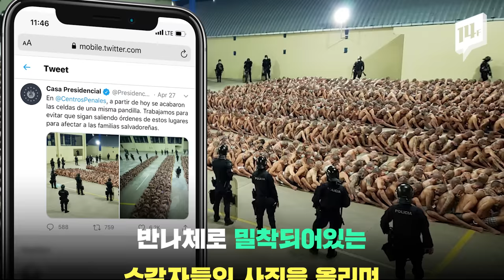반나체로 포개져 있는 수감자들...엘살바도르의 한 교도소에서 포착된 모습에 인권단체 "비인간적" / 14F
반나체에 마스크만 낀 채 포개져 있는 수감자들. 엘살바도르의 한 교도소에서 포착된 모습인데요. 코로나 감염 위험과 인권 침해로 논란이 되고 있는 이 사진. 알고 보니 엘살바도르 대통령실에서 공개한 것이었습니다.